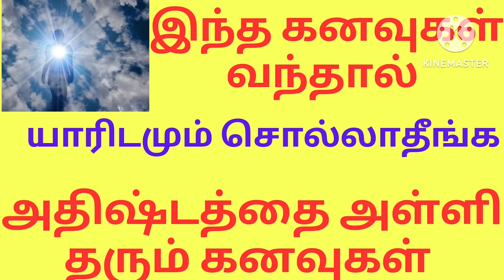அதிஷ்டத்தை அள்ளி தரும் கனவுகள்/கனவு பலன்கள்/இந்த கனவுகள் யாரிடமும் சொல்லாதீங்க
பொது கருத்து
அதிஷ்டத்தை அள்ளி தரும் கனவுகள்
கனவு பலன்கள்
இந்த கனவுகள் யாரிடமும் சொல்லாதீங்க